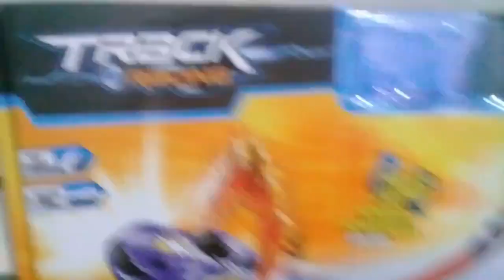Track Racing Fake Hot Wheels Track